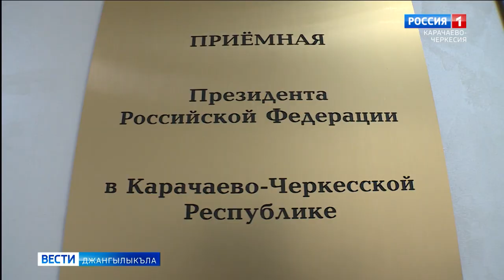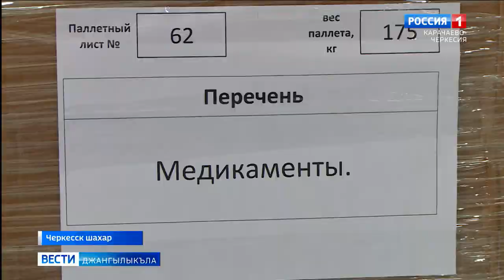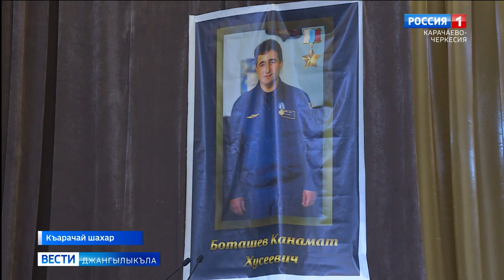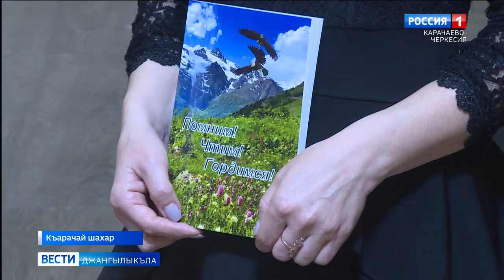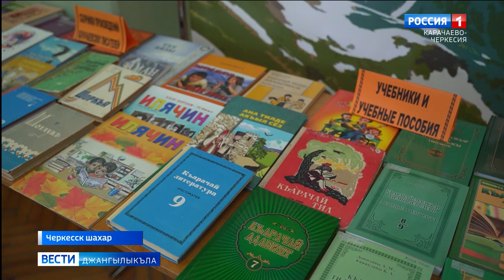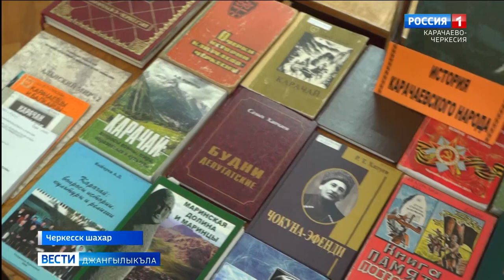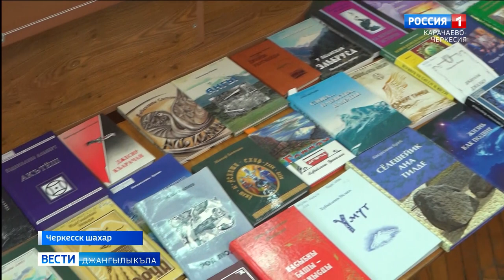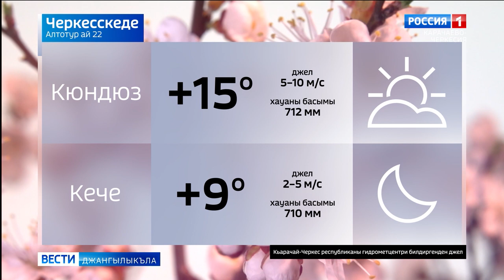Вести на карачаевском языке 22.03.2023